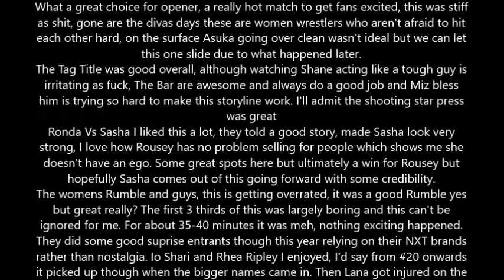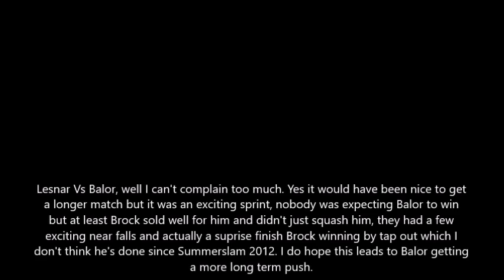WWE Royal Rumble 2019 Review